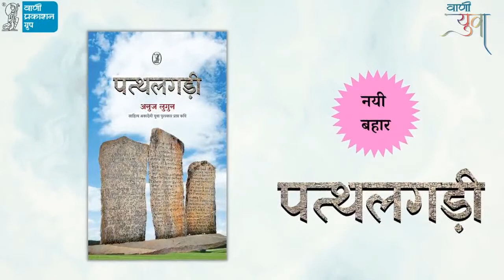युवा साहित्य अकादेमी पुरस्कृत अनुज लुगुन का नया कविता संग्रह ‘पत्थलगड़ी’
वाणी प्रकाशन ग्रुप के उपक्रम 'युवा वाणी' द्वारा प्रकाशित युवा साहित्य अकादेमी पुरस्कृत कवि अनुज लुगुन के नये कविता संग्रह ‘पत्थलगड़ी’ पर ऑनलाइन परिचर्चा का आयोजन किया जा रहा है।

कार्यक्रम में मुख्य वक्ता के रूप में उपस्थित होंगे प्रो. चौथीराम यादव (लोकधर्मी प्रगतिशील आलोचक एवं बहुजन चिन्तक), अरुणाभ सौरभ (कवि और आलोचक)।

कार्यक्रम का संचालन सहायक प्राध्यापक और कवि डॉ.अर्चना त्रिपाठी करेंगी।